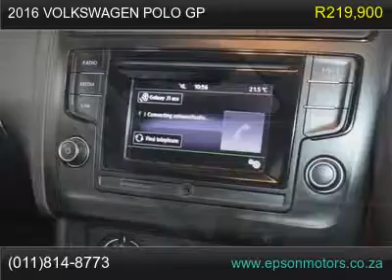2016 volkswagen polo gp